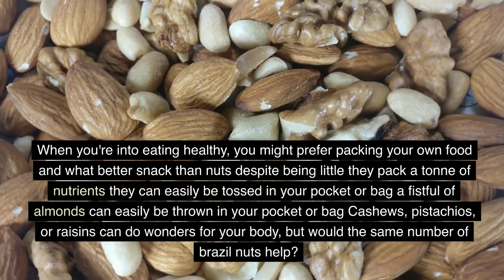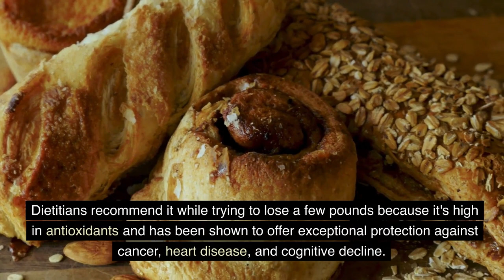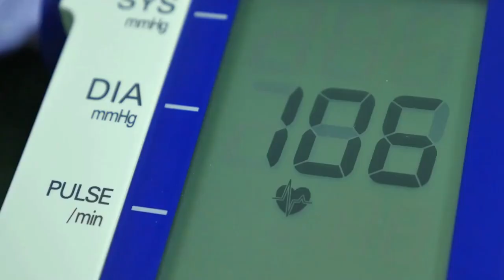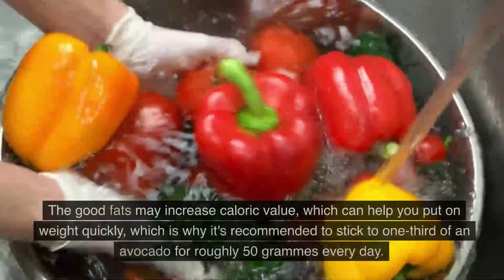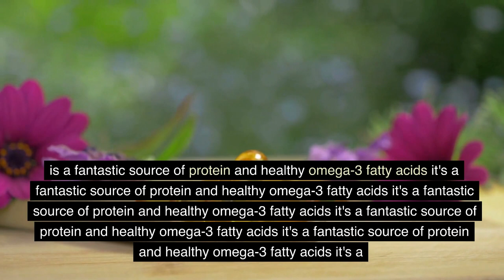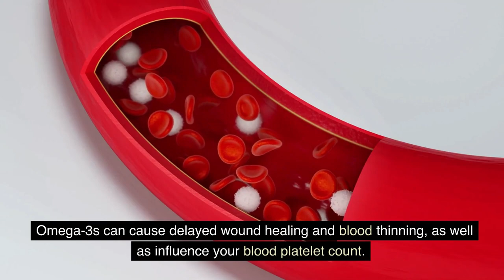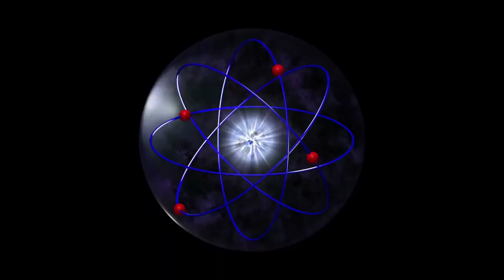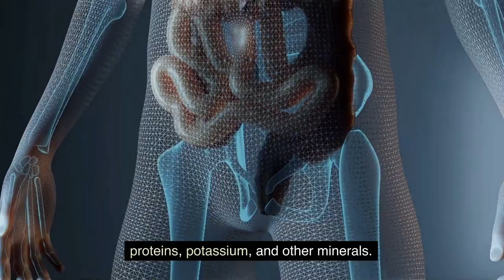10 Superfoods That You Shouldn’t Overeat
10 Superfoods That You Shouldn’t Overeat

 Superfoods might be the cure for every problem life throws at you. Be it acne, stress, low energy levels, or inflammation…superfoods always have your back.

But the problem starts when you rely on them a little too much and forget where to stop. If you're thinking “come on, it's just food! How bad can it be?” then you better watch today's video as we discuss superfoods you really shouldn't overeat. Do avocados have a dark side? Is green tea a double-edged sword? We are discussing all that and more…

Topic Cover :
superfoods that should not be overeaten
foods you should never eat
foods that contain almost 0 calories
foods that help to lose belly fat
what are superfoods
10 superfoods that you shouldnt overeat
dont overeat these
overeat
overeating
superfoods
overeating superfoods
kombucha
brazil nuts
star fruit
green tea
avocado
cinnamon
nutmeg
canned salmon
tuna
broccoli
healthy foods not to overdose on
bad healthy foods
healthy food
what not to eat
nutrition facts
diet